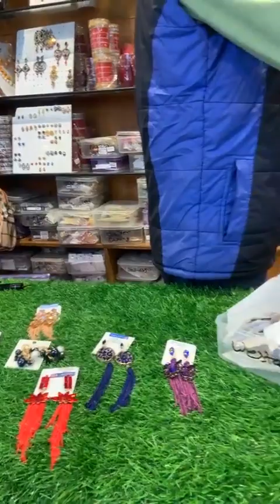ਦਿੱਲੀ, ਮੁੰਬਈ ਤੋਂ ਵੀ ਘੱਟ ਰੇਟਾਂ ਤੇ ਖਰੀਦੋ Jewellery // 97798-76530,98148-41280